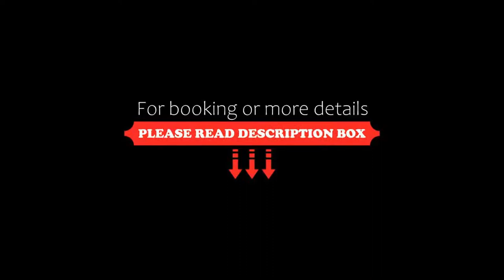Side Star Park Hotel All Inclusive, Side, Turkey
About Property:
Just 150 m from Side’s Blue Flag beach, this hotel offers private balconies in all rooms. Shaded sun loungers surrounded the large outdoor pool, and the spa offers Thai massages.
Side Star’s air-conditioned rooms are decorated with light colours and feature large windows. Room service including in-room breakfast is available.
Guests can relax in the tiled Turkish hammam, or play a game of billiards in the Side Star Park Hotel’s games room. Bicycle rental and a children’s playgrou...
Property Type: Resort
Address: Selimiye Mah. T. Özal Cad. Manavgat Antalya, 07330 Side, Turkey
Searching For
1. Side Star Park Hotel All Inclusive - Side - Turkey
2. Side Star Park Hotel All Inclusive - Side - Turkey Address
3. Side Star Park Hotel All Inclusive - Side - Turkey Rooms
4. Side Star Park Hotel All Inclusive - Side - Turkey Amenities
5. Side Star Park Hotel All Inclusive - Side - Turkey Offers and Deals
Audio Credit:
Track Title: Blank Slate
Artist: VYEN